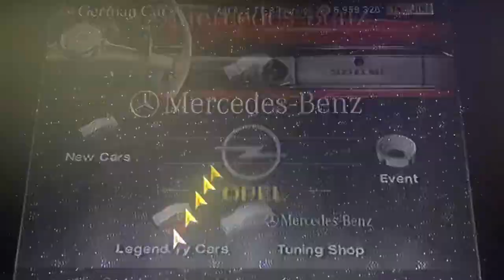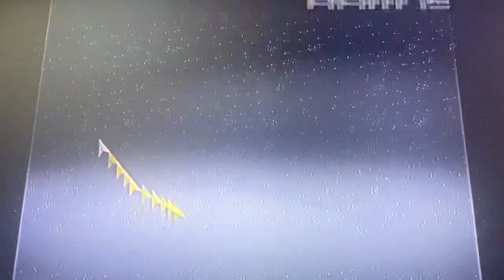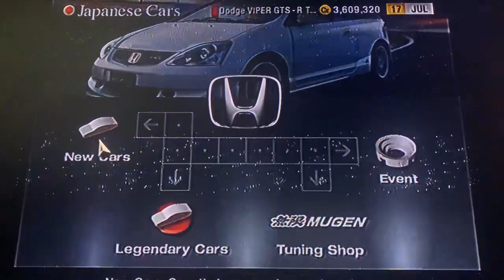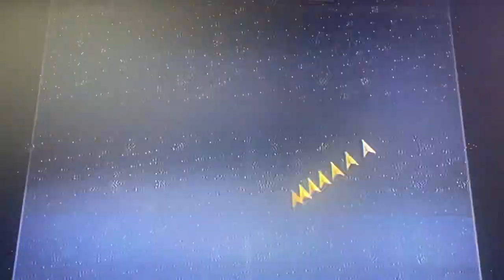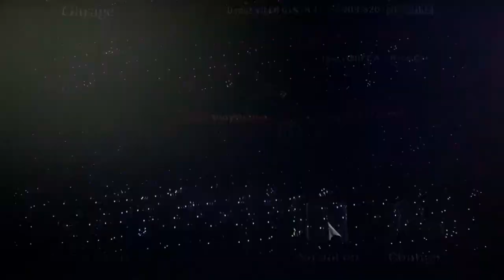Gran Turismo 4, Car Dealership, The Buy Car By R3 Cars The Legendary Ultimate Race Car 🏎️ 😎 🏁 🏆!